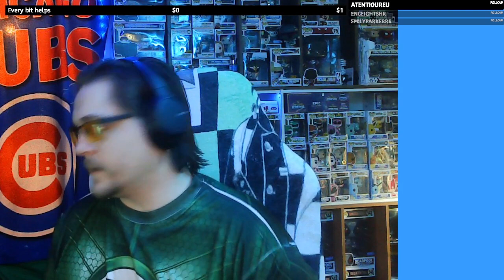What to do? Short Fall Guys and Overwatch 2 Gamplay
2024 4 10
Fall Guy Paladin
Tank Main, Season 9
Shenanigans